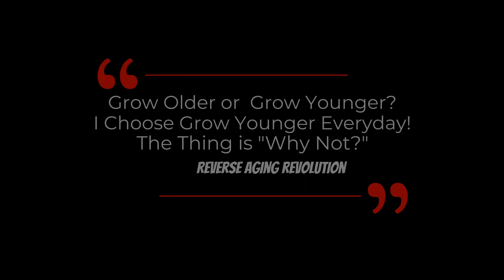The BEST Way To Maintain Muscle & Testosterone As We Age | Dr David Sinclair Interview Clips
Dr. David Sinclair talks about how to maintain our muscle mass and testosterone level at the same time in this short clip.